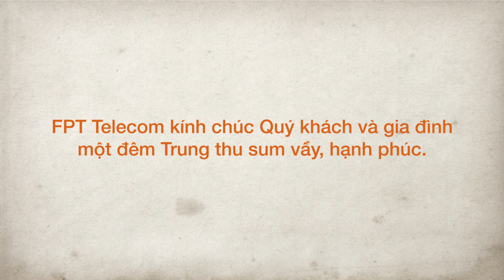Nhìn lại một mùa Trung Thu sum vầy đong đầy yêu thương cùng FPT Telecom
⭐️ “VUI HỘI ĐÊM TRĂNG” chương trình ý nghĩa dành cho các em thiếu nhi trên toàn quốc
🌛 Với mong muốn mang lại cho trẻ em khắp mọi miền cả nước một rằm tháng 8 thật ý nghĩa, FPT Telecom tổ chức chương trình “Vui hội đêm trăng” cho thiếu nhi tại 63 sân chơi Foxsteps trên khắp 59 tỉnh thành của Việt Nam từ ngày 29-09 đến 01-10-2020.
🌛 Chương trình với những tiết mục văn nghệ, ảo thuật, trò chơi dân gian cùng 3000 phần quà trung thu cho trẻ em có hoàn cảnh khó khăn tại địa phương, giúp các em có thêm động lực và vươn lên trong học tập.